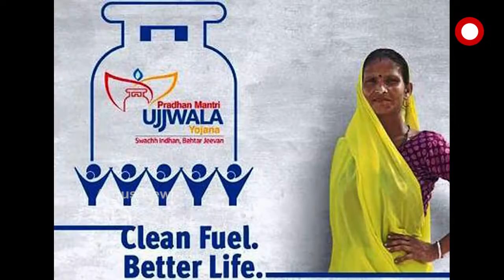କରୋନା ବେଳେ ସଂଜୀବନୀ ହେଲା ଉସ୍ପାତ ଜଗତ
କରୋନା ବେଳେ ସଂଜୀବନୀ ହେଲା ଉସ୍ପାତ ଜଗତ  । ଇସ୍ପାତ୍ କାରଖାନାରୁ ଯୋଗାଗଲା ୭୨ ହଜାର ଟନରୁ ଉର୍ଦ୍ଧ୍ୱ ମେଡିକାଲ୍ ଅକ୍ସିଜେନ୍‌  । କରୋନା ମୁକାବିଲାରେ ଇସ୍ପାତ୍ ମନ୍ତ୍ରୀ ଭାବରେ ଧର୍ମେନ୍ଦ୍ର ପ୍ରଧାନଙ୍କ ବଡ ଯୋଗଦାନ...